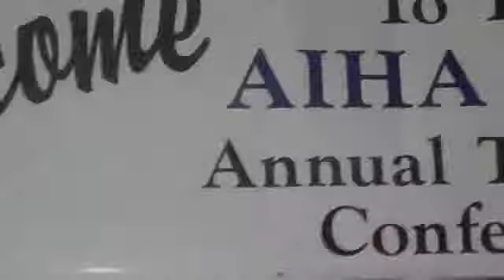Industrial Hygiene - September 2010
In this video, Industrial Hygiene PhD candidate, Josh Schaeffer gives the MAP ERC outreach team a sampling of IH outreach activities during September, 2010.